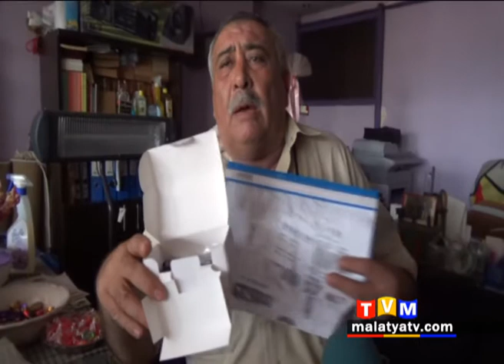TELEFON SİPARİŞ ETTİ, OYUNCAK BATARYA GELDİ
Malatya’da bir vatandaş, televizyondan gördüğü cep telefonunu sipariş etti ancak kısa süre sonra gelen kargodan oyuncak batarya çıkınca hayatının şokunu yaşadı.